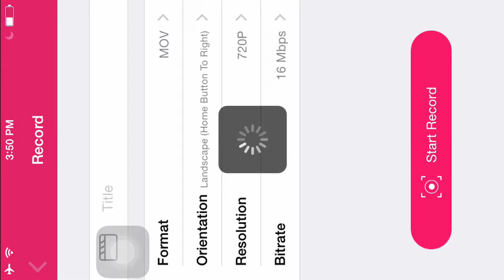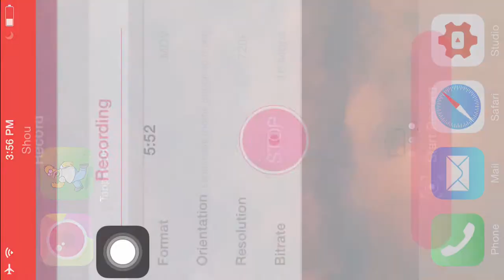TSTO VALENTINES UPDATE PART 2/5 + BECKY/ MONA GAME PLAY!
Add Me To Your Circle On Google+ TSTO.MAMBA24